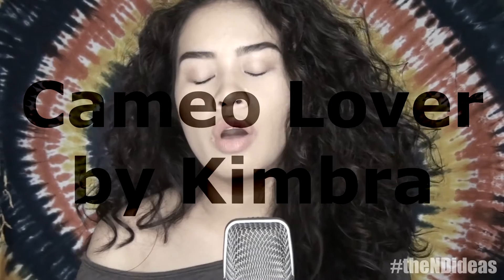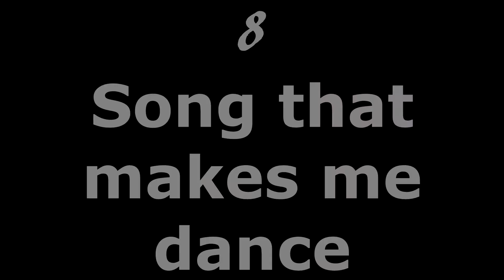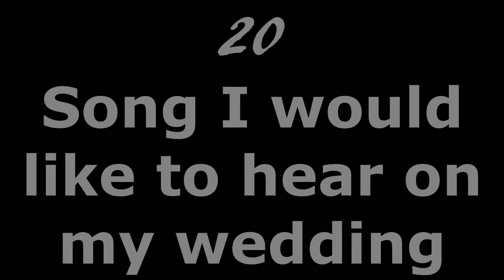20 SONGS TAG (Philippines) | N.D IDEAS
WATCH IN HD UNTIL THE END!

Hi everyone! This video was so much fun to film and just fun in general! I decided to do this video so all of you can learn more about me and I hope you guys enjoyed it! If you have any requests on what you want me and my sister to do a cover of, please please comment it down below! :)

Songs mentioned:
1 Cameo Lover by Kimbra
2 Girl on Fire by Alicia Keys
3 All in my Head by Tori Kelly
4 Thinking Out Loud by Ed Sheeran
5 Stop for the One by Fatai
6 Angel by jack Johnson
7 Unbreakable Smile by Tori Kelly
8 Yoncé by Beyoncé
9 Photograph by Ed Sheeran
10 Nobody Love by Tori Kelly
11 Baby Got Back by Sir Mix Alot
12 Body Party by Ciara
13 Stone Cold by Demi Lovato
14 Sunday Morning by Maroon 5
15 Mr. Paganini by Ella Fitzgerald
16 Radio Commercials
17 Mirror Mirror by M2M
18 Forever's Not Enough by Sarah Geronimo
19 See you again by Charlie Puth ft Wiz Khalifa
20 Love Me Now by John Legend